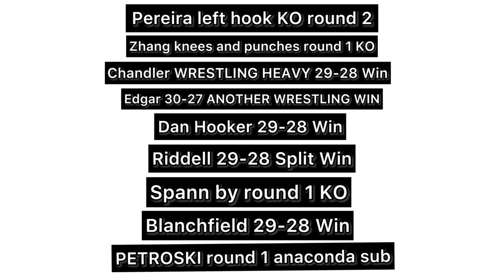UFC 281 Adesanya Vs Pereira Last Minute Detailed Predictions